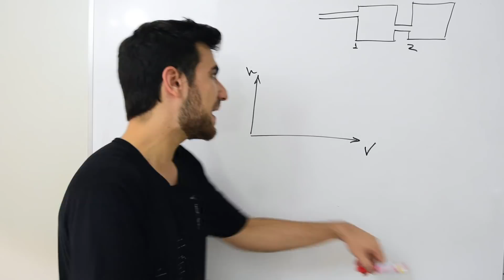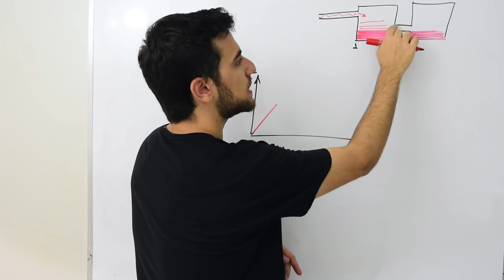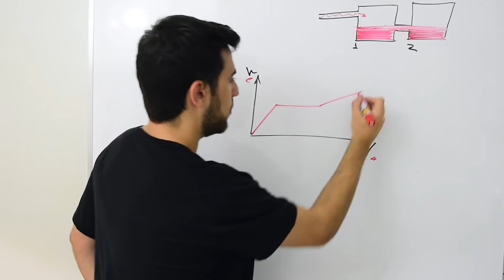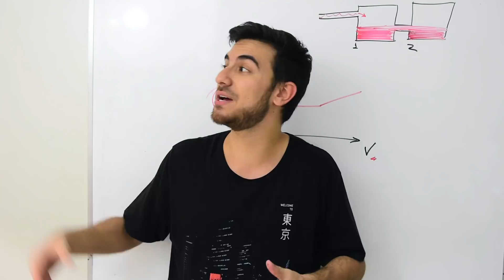Resolução do ENEM 2017 (Matemática) - Gráfico de V x H de Água no Reservatório | Questão 17/45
Resolução/Correção Comentada do Enem 2017 - Questão 17/45

A água para o abastecimento de um prédio é armazenada em um sistema formado por dois reservatórios idênticos, em formato de bloco retangular, ligados entre si por um cano igual ao cano de entrada, conforme ilustra a figura.

A água entra no sistema pelo cano de entrada no Reservatório 1 a uma vazão constante e, ao atingir o nível do cano de ligação, passa a abastecer o Reservatório 2. Suponha que, inicialmente, os dois reservatórios estejam vazios.

Qual dos gráficos melhor descreverá a altura h do nível da água no Reservatório 1, em função do volume V de água no sistema?

Mais vídeos que podem te ajudar:

⚡️ VIDEOAULAS: ⚡️